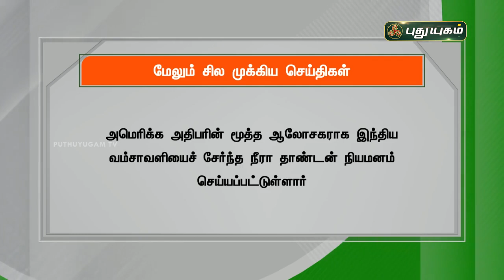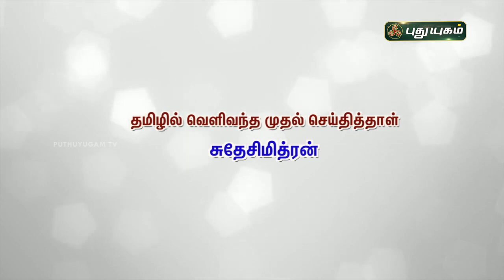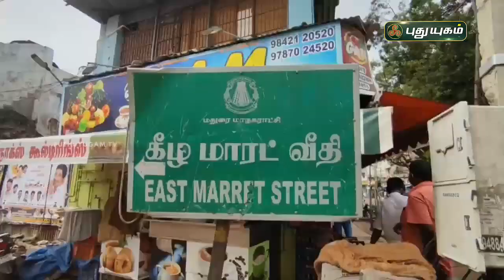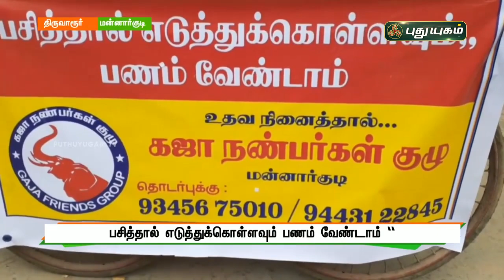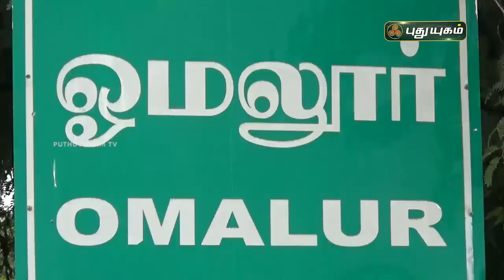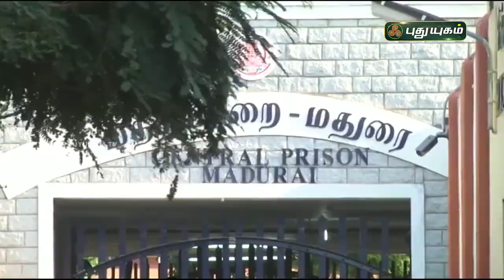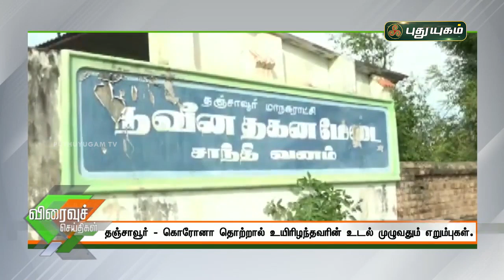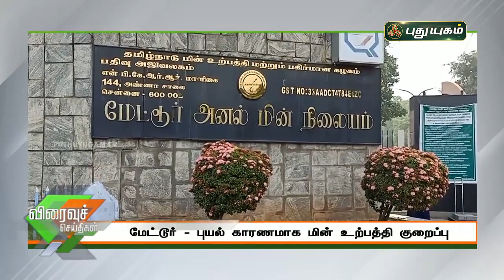புதுயுகம் செய்திகள் | 8 PM News | 15-05-2021| Puthuyugam News | PuthuyugamTV